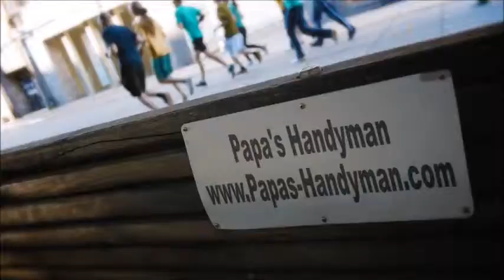DRYWALL Repair Santa Rosa CA, Wall & Ceiling Repair Santa Rosa CA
Drywall Repair Santa Rosa CA, Drywall Repair Service Santa Rosa CA, Drywall Repair in Santa Rosa CA.

"Drywall Repair Santa Rosa CA" Specialists.
Providing Drywall Repair in and Around Santa Rosa CA with Solutions Since 1970!

Whether you have a small drywall repair project in Santa Rosa CA, or multiple areas throughout your home needed drywall repair, our company will send out a qualified journeyman drywall expert to complete your Santa Rosa CA drywall repair project on-budget and on-schedule. All of our Drywall Repair technicians in Santa Rosa CA are skilled in each phase of drywall (Installing, Taping, Finishing), and have a minimum of 10 years experience. Get your drywall repair done by Papa's Handyman! Professional, Affordable Quality Drywall Repair Service Santa Rosa CA-- Guaranteed!

"Drywall Repair Phrases":

"Drywall Repair Cost Per Square Foot Santa Rosa CA"
"How Much Does it Cost to Repair Drywall Cracks Santa Rosa CA"
"How Much Does it Cost to Repair Drywall Ceiling Santa Rosa CA"
"How Much Does it Cost to Repair Drywall Hole Santa Rosa CA"
"How much Does it Cost to Patch a Hole in Drywall Santa Rosa CA"
"Patch and Repair Drywall Santa Rosa CA"
"Cost to Repair Hole in Drywall Santa Rosa CA"